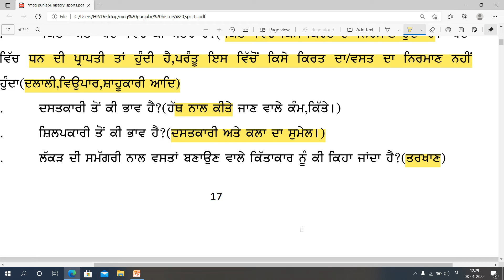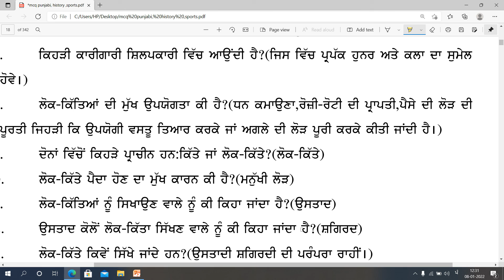lok kite folklore part-6 MASTER CADER, UGC NET PUNJABI 2022ਮਾਸਟਰ ਕੇਡਰ ਲੋਕਧਾਰਾ ਅਤੇ ਸੱਭਿਆਚਾਰ ਲੋਕਕਿੱਤੇ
THIS VIDEO FOR  UGC NET /JRF  ,MASTER CADER, M. PHIL P.HD ENTRANCE PUNJABI CANDIDATE
Telegram channel link : masterpunjabi
ਕਿਤਾਬਾਂ ਪੜ੍ਹਨ ਦਾ ਸ਼ੌਕ ਪਾਉ
CHANNEL LINK : UCpuS8epy_kh6C4VL8SwRXXA